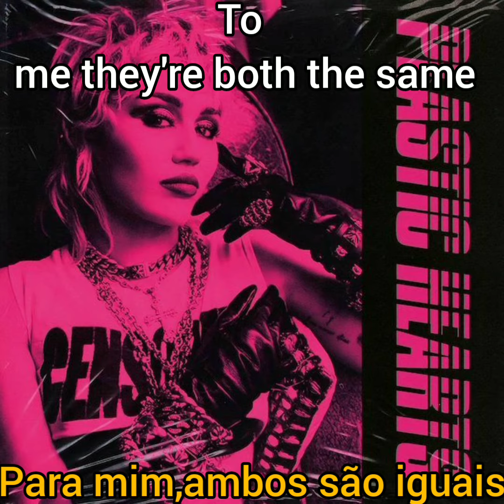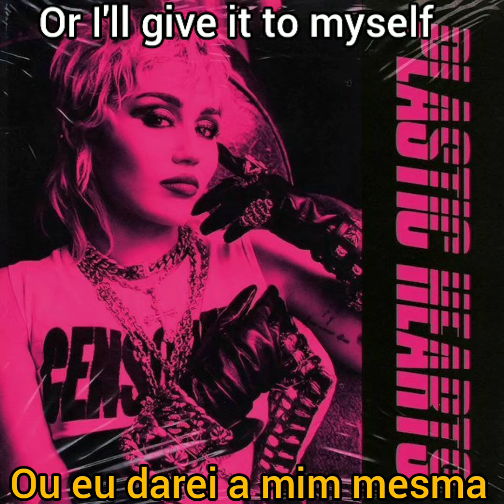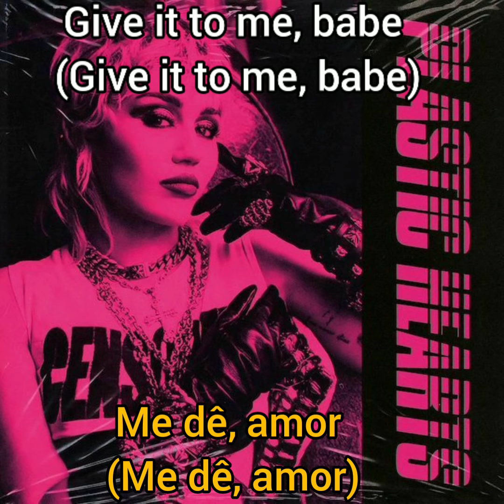Miley Cyrus - Gimme What I Want (lyrics/tradução)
gimme what i want (lyrics)

Midnight and the moon is out
Careful, you might hurt yourself
Pleasure leads to pain
To me they're both the same
Sweat drippin' down to the floor
Bite marks like an animal
You might be insane
But maybe we're the same

Tonight you came here
'Cause you know what I need
And no one likes to be alone

I don't need a future, I don't need your past
I just need a lover
So give me what I want, or I'll give it to my—
Self-inflicted torture
You don't have to ask, I just need a lover
So give me what I want, or I'll give it to myself

I can tell that you're new to this
Slow it down, but you can't resist
Feed your fantasy
Give yourself to me

Give it to me, babe (Give it to me, babe)
Give it to me and nobody else, babe

Give me what I want (Want, want, want)
Give me what I want, or I'll give it to myself